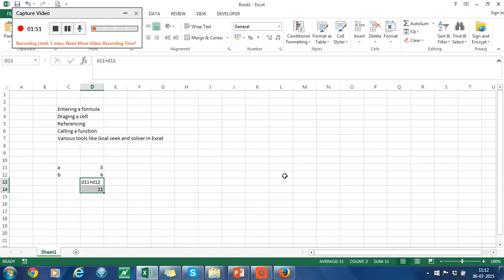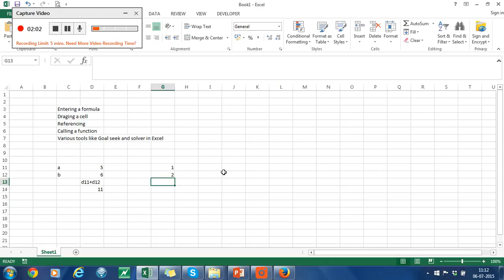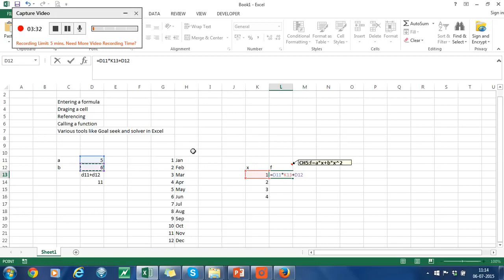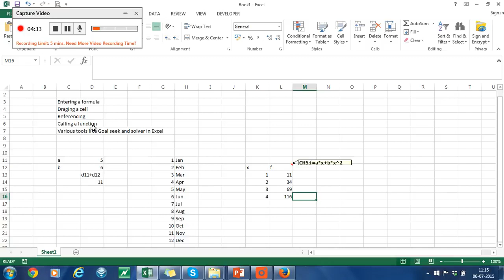Introduction to Excel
This video is introduction to Microsoft Excel.